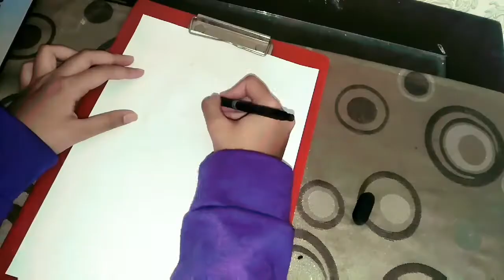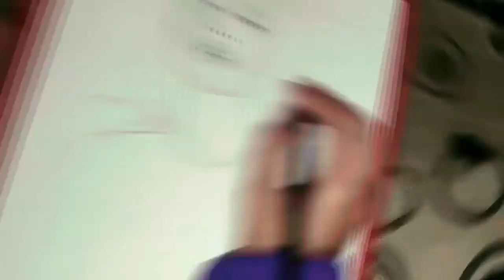Drawing Jeon Soyeon (G)I-DLE (fanart) |¦ Timelapse~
Stay at home guys ^^
BALIK LAGI NGAHAHAAAA...  :V TPI KEKNYA KONTEN YG DUA SBLUM INI LBIH DIMINATI ^¤^
Materials :
- Mechanical pencil (0.5 % 0.7)
- fabercastle 3B,HB